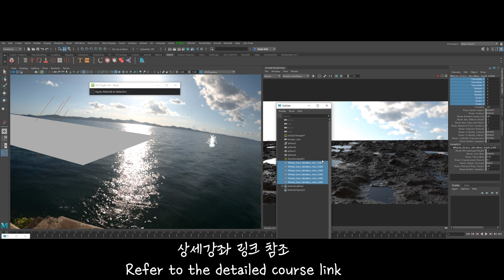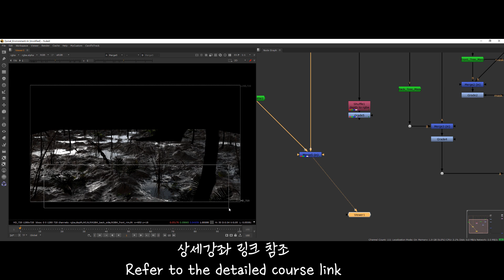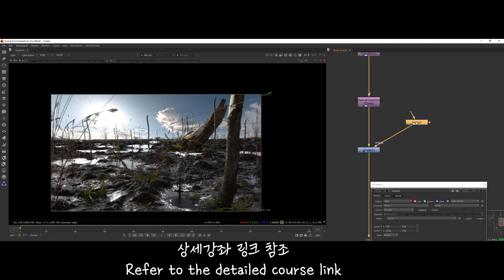자연의 마법사가 되다: 극사실적 CG 환경 제작의 모든 것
강좌링크 (7개 강좌)